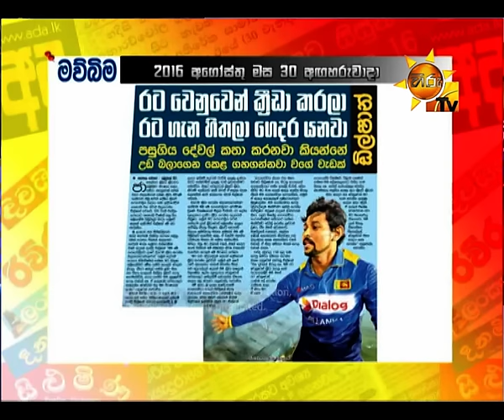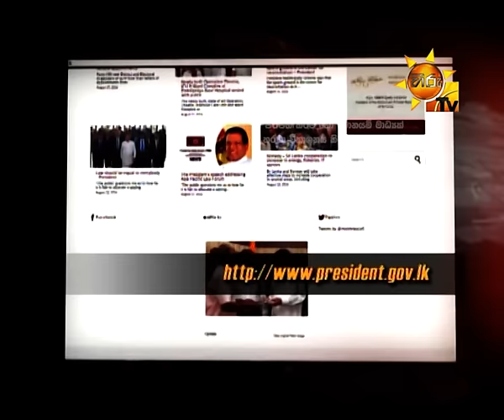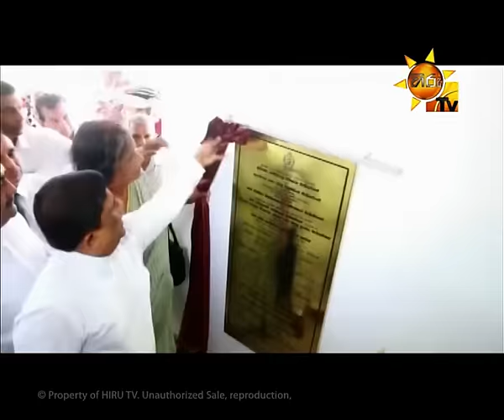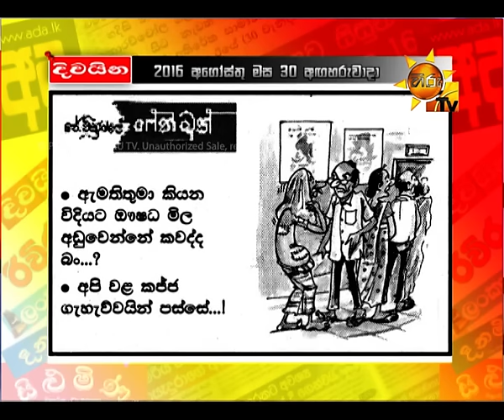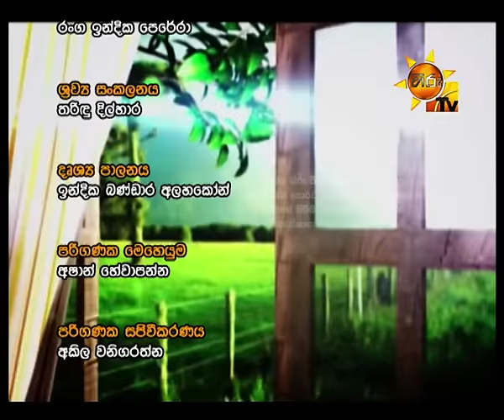Hiru TV Paththare Wisthare EP 1488 | 2016-08-30